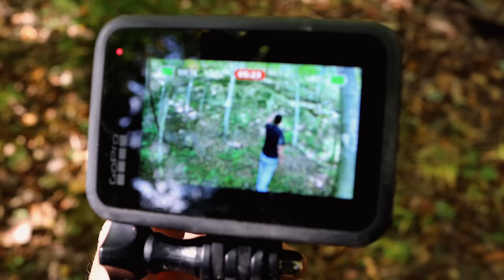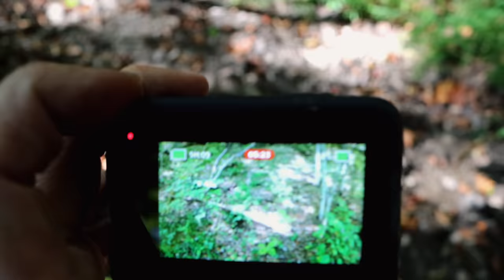This is the most activity we've experienced in a long time!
Here we go on the hunt and this is the most activity we've experienced in a long time! Join me and @Mountainmanjeremiahjohnson as we set off in the hills to find Bigfoot! always we want to thank you for being a part of our family. Never forget to stay positive, stay country, and stay true to your roots.